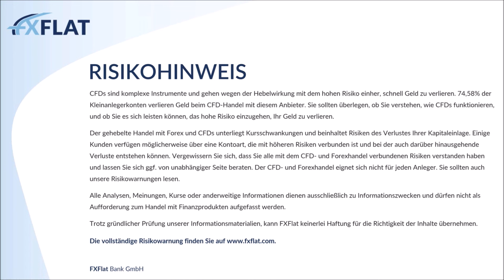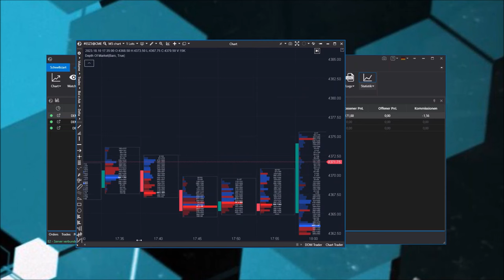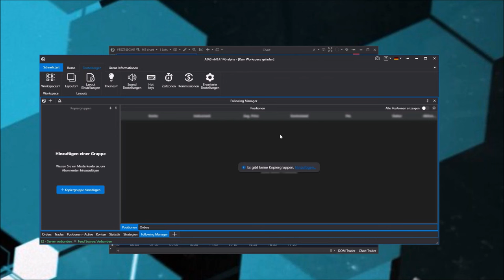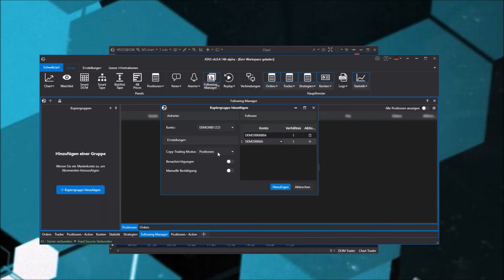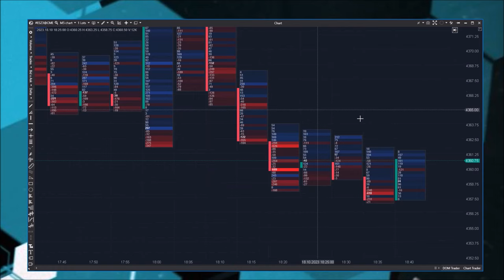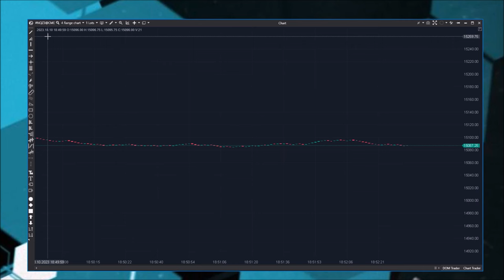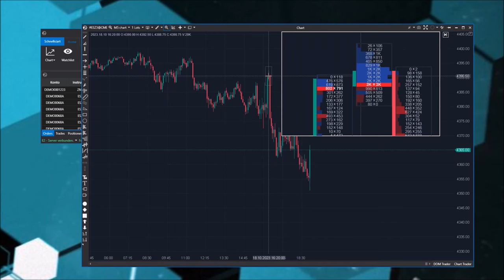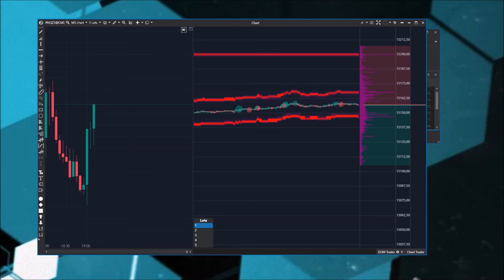Michael Burgstaller - Einführung in ATAS & Helpdesk 18.10.2023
Im Webinar "Einführung in ATAS & Helpdesk" führt Michael Burgstaller, ein erfahrener Experte im Bereich Börsenhandel und technischer Analyse, Sie durch die Grundlagen der ATAS Plattform und stellt Ihnen den dazugehörigen Helpdesk vor, wo Ihre Fragen beantwortet werden können.

Als Leiter des deutschsprachigen Supports hat Michael Burgstaller eine umfassende Kenntnis über die ATAS Plattform und ihre Einsatzmöglichkeiten. Er blickt auf jahrelange Erfahrung in der Unterstützung von Tradern zurück. Nutzen Sie diese Gelegenheit, um direkt von einem Fachmann zu lernen und Ihr Wissen über die ATAS Plattform zu erweitern. Dieses Webinar ist Ihre Chance, sich umfassend über dieses leistungsstarke Handelsinstrument zu informieren und individuelle Anliegen zu klären.